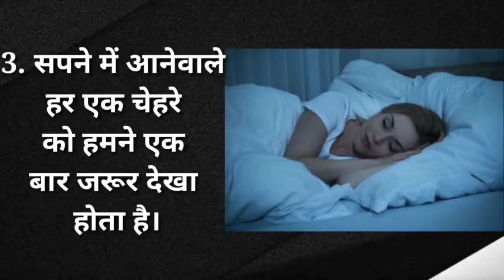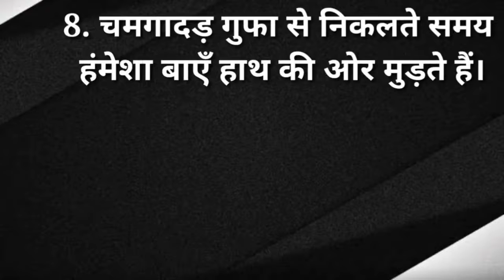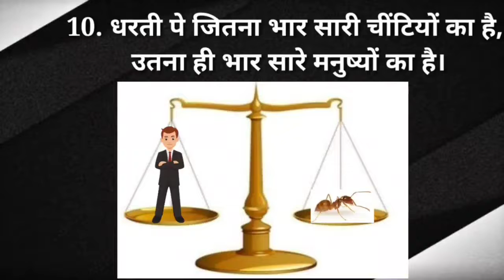12 दिमाग हिला देने वाले रोचक तथ्य Amazing Facts in Hindi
ये दुनिया अजीबो-गरीब facts से भरी हुई है...ऐसे फैक्ट्स जिनपर यकीन करना मुश्किल है, पर वे सच हैं.

NOTE- All the images/pictures shown in this video belongs to respected owners and not me...